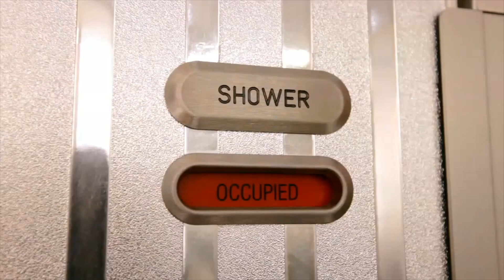Emirates : VIDEO douches sur l'A380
Les douches, à bord de l'avion géant d''Emirates , malheureusement retiré du catalogue d'airbus.
pour en savoir plus !